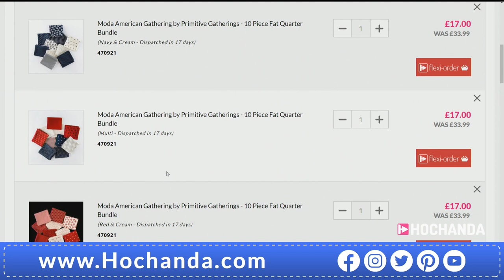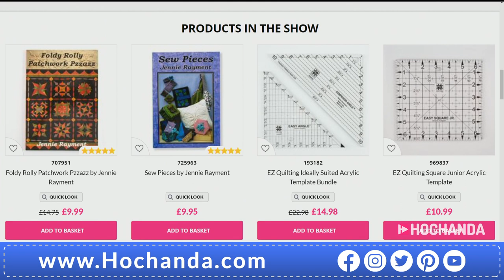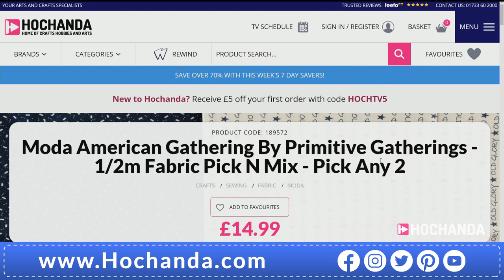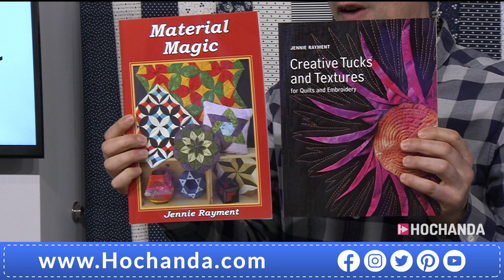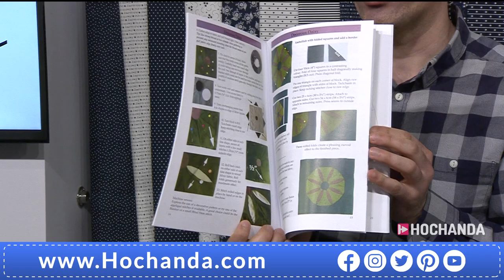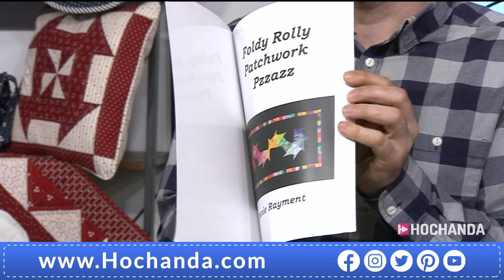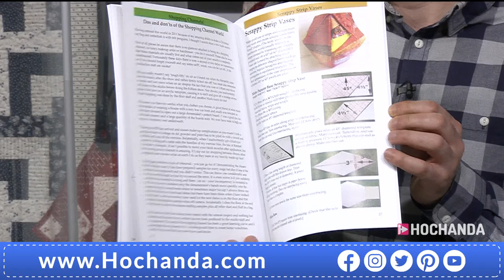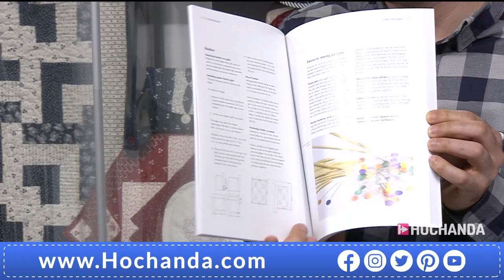Moda American Gatherings One Day Special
Tune in for a truly inspirational one day special with Jennie as she brings you the beautiful Moda American Gatherings Collection guaranteed to spark your creativity!